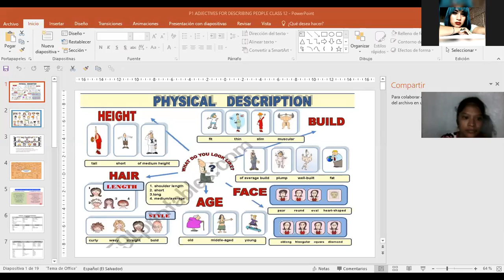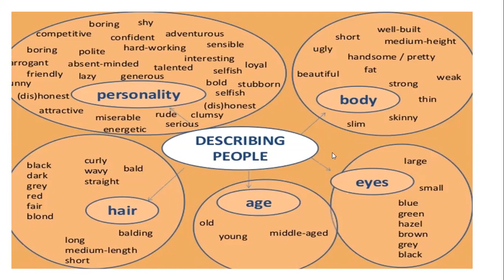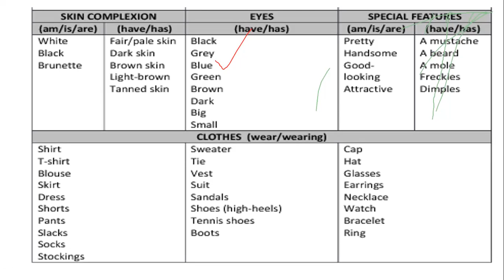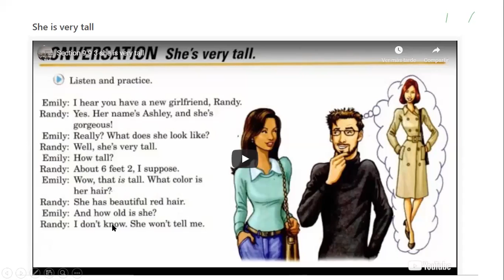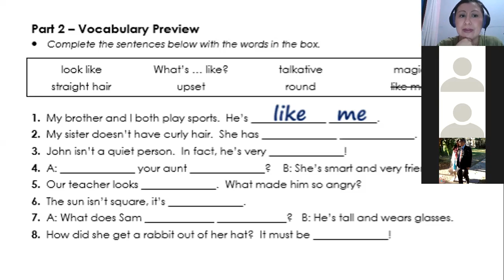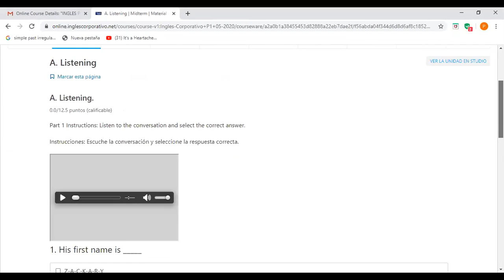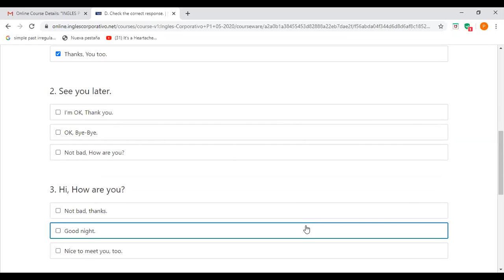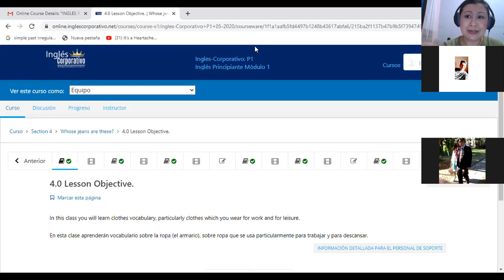Ingles Corporativo-P1-04-9-10PM ADJECTIVES TO DESCRIBE PEOPLE AND MID TERM EXAM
Participants learn how to use adjectives for describing people and do a review before the mid term exam.